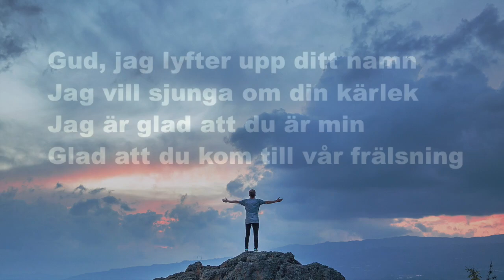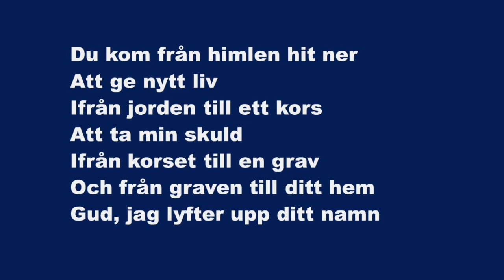Gud Jag Lyfter Upp Ditt Namn (Lord I Lift Your Name On High) -Karaoke Flöjt Instrumental JEM 576 V2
Gud, jag lyfter upp ditt namn
Jag vill sjunga om din kärlek
Jag är glad att du är min
Glad att du kom till vår frälsning

Du kom från himlen hit ner
Att ge nytt liv
Ifrån jorden till ett kors
Att ta min skuld
Ifrån korset till en grav
Och från graven till ditt hem

Gud, jag lyfter upp ditt namn (3 X)